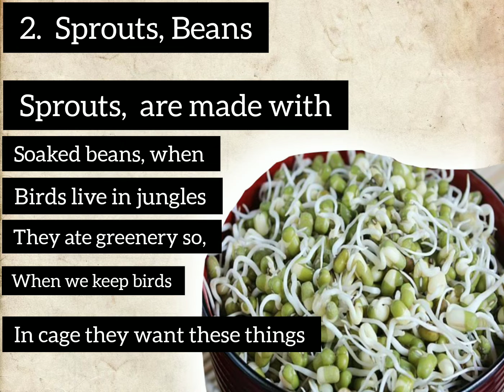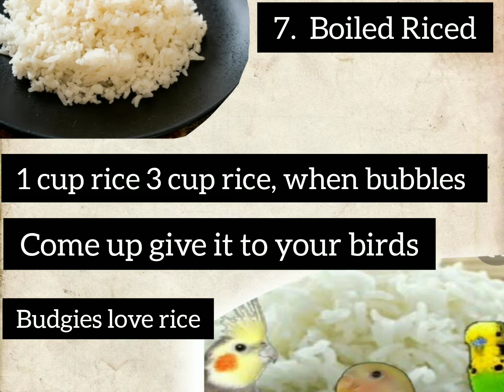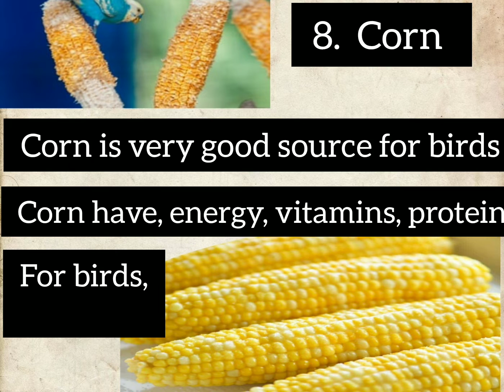|Budgies Soft food in winter| soft foods| budgies| soft food |ALYAAN BIRDS INFO AND TIPS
Aoa guys

I hope you are doing well and fine

BUDGIES SOFT FOOD IN WINTER

اللہ حافظ
BYE